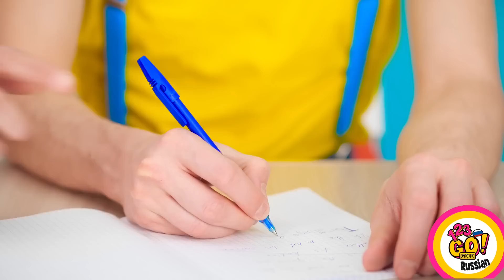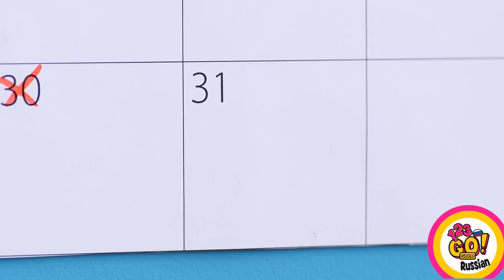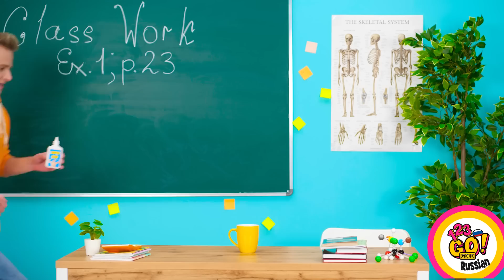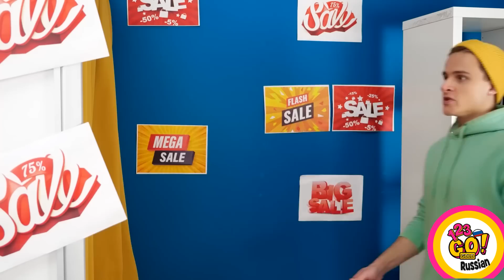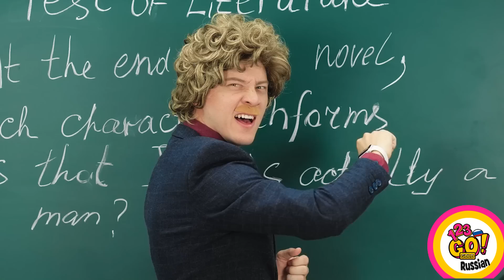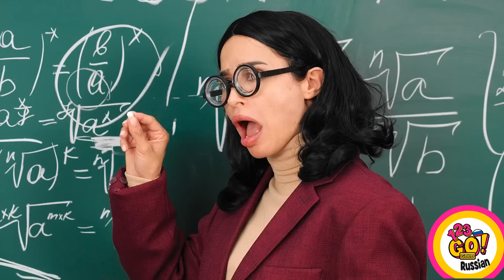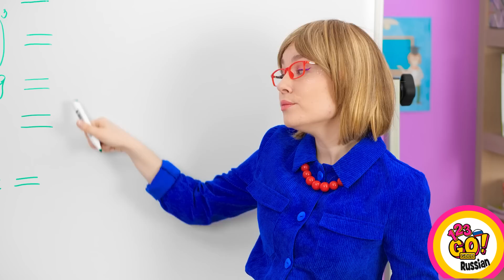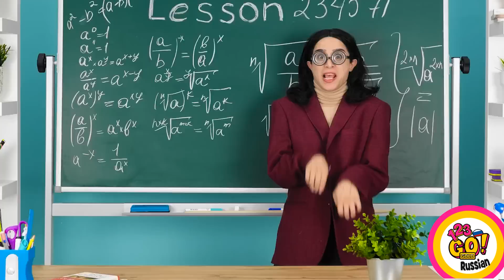ЛУЧШИЕ ПРИКОЛЫ ДЛЯ СЕМЬИ И ДРУЗЕЙ || Крафтовые Идеи И Смешные Трюки С 123 GO! GOLD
Эти задумки добавили вам праздничного настроения? Поделитесь ими с друзьями и веселитесь весь год!